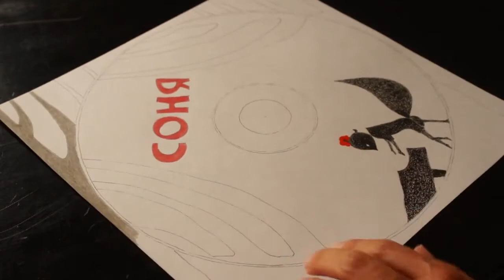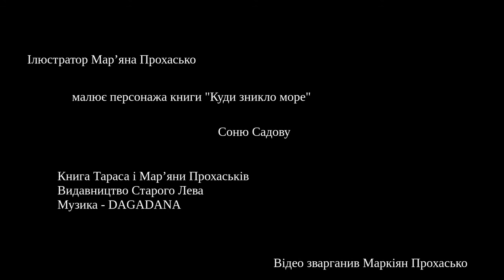Birth of Sonia Sadova (children book hero)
Film pokazujący proces powstawania obrazków do książki pt. "Gdzie się podziało morze". Latem DAGADANA zagościła znowu w Studio Edycji św. Pawła. Dana Vynnytska wcieliła się w postać słynnej gwiazdy muzycznej ze świata zwierząt. Jako gryzoń Sonia Sadova (w Polsce znana jako popielica- zagrożony gatunek) przyjeżdża zagrać koncert do baru w dziupli u jeża Jiżaka. W nagraniach brał udział zespół DAGADANA z chórem dziecięcym z Częstochowy. Utwory będą dołączone do książki której autorami są Mariana i Taras Prokhasko. Bohaterami książki są leśne zwierzęta mające niesamowite przygody.